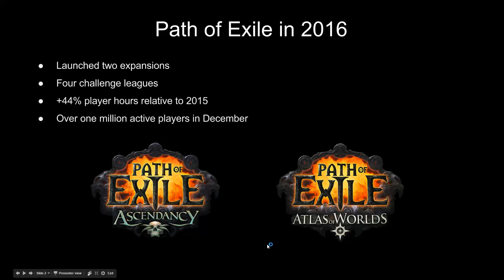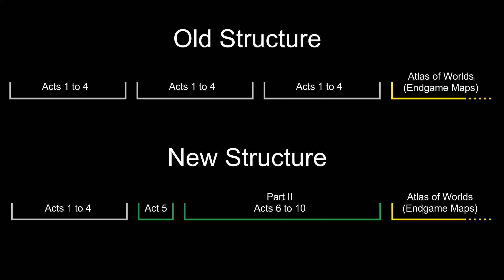Path of Exile - The Fall of Oriath overview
Chris Wilson of Grinding Gears GamesGet all of the details on the upcoming expansion pack for Path of Exiles